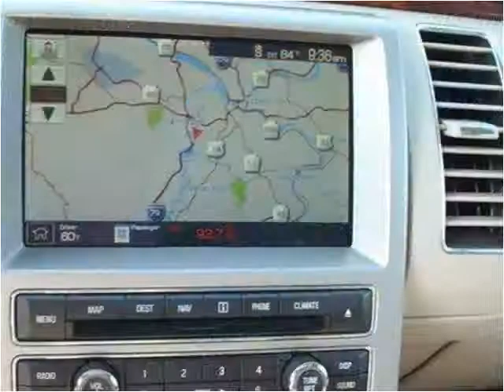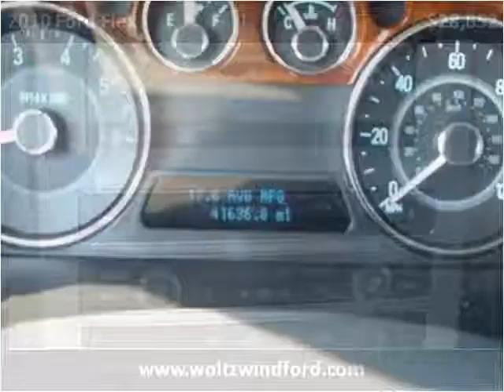2010 Ford Flex Used Cars Pittsburg PA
This 2010 Ford Flex is available from Woltz & Wind Ford.